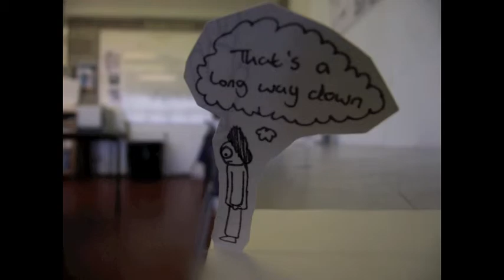Nathan Photo Roman